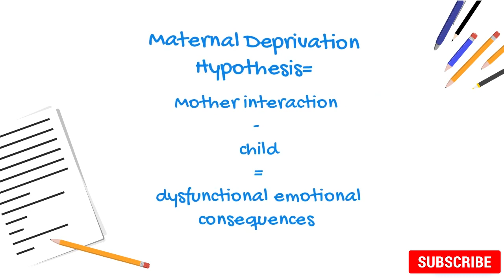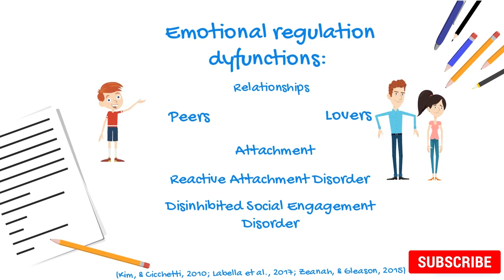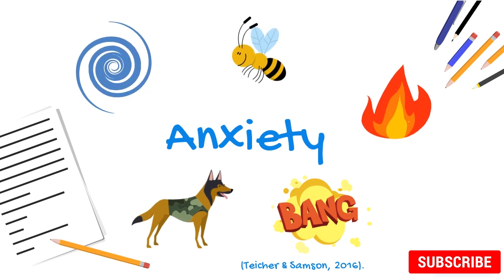Childhood Neglect and Emotion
What are the emotional consequences of childhood neglect? Neglect is deprivation of an individuals needs. In this video we gonna go deep in childhood neglect and childhood emotion.

You can answer in the comment section on Question of the day (Short: QOTD). Thanks for the watching and see you in my next video.

» QOTD: Were you ever neglected?